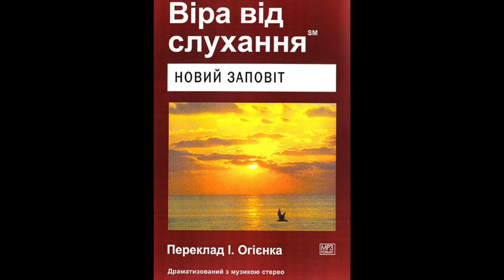Віра від слухання Новий Заповіт Друге Послання Іоана